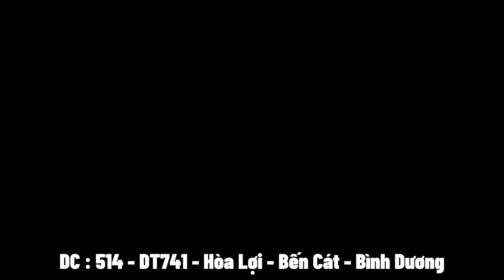Honda Air Blade 2023 - Giá Xe AB 125 Và AB 160 Hôm Nay 27/9/2023 Giảm Quá Rẻ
DC : 514 - DT741 - Hòa Lợi, Tx. Bến Cát, Bình Dương
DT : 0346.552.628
Hợp Tác Quảng Cáo LH : 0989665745